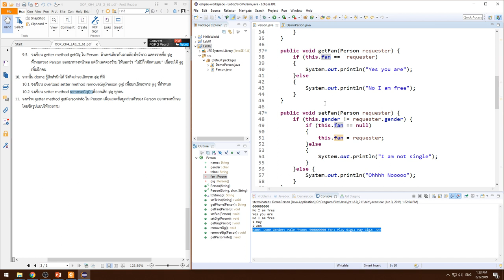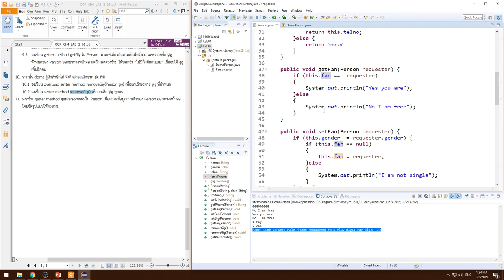Lecture 2 Encapsulation and Information hiding - 19 Lab2 ข้อ 10-11